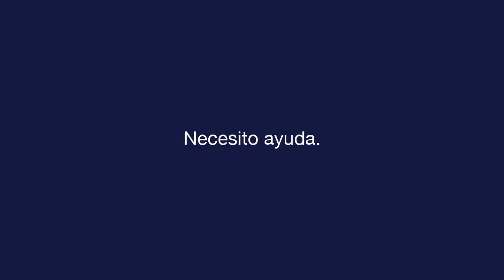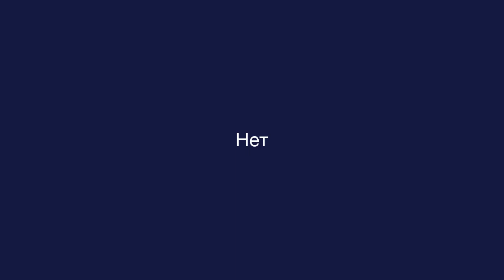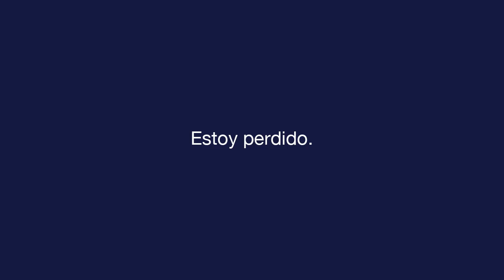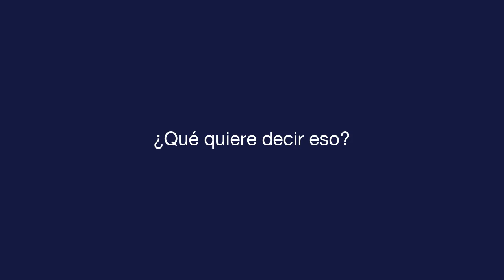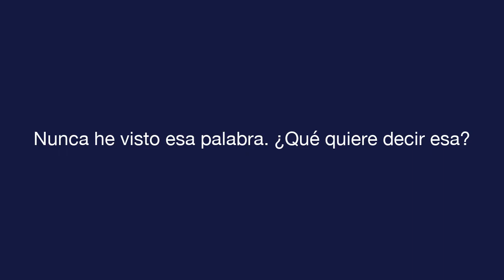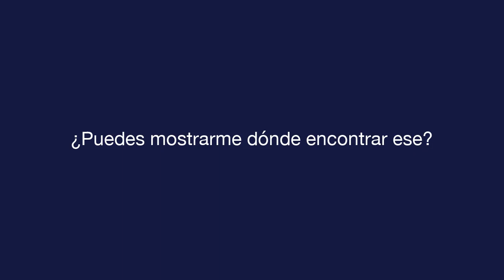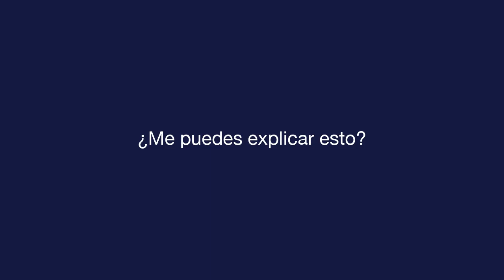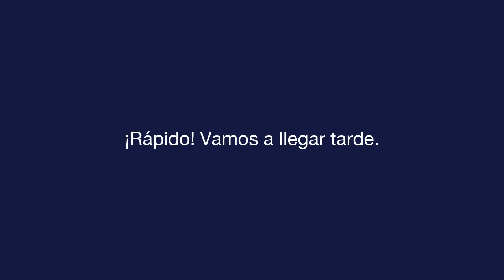Ежедневный испанский - Урок 4 - Asking for Help - Текст